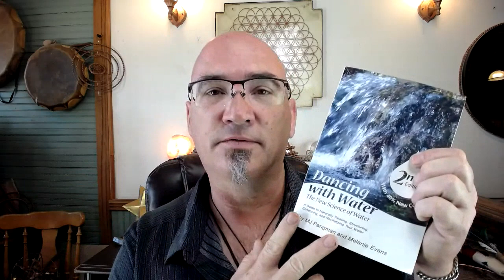50 Question Friday June 5, 2020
Welcome to our ongoing series of 50 Question Fridays, number six in the series, where Brian answers live questions regarding the tools and consciousness work.
To sign up for the live events, please go to Twistedsage.com and sign up for our Newsletter, where we will let you know when the next webinar is!
0:00 Intro
0:29 Is it beneficial to use multiple rings in one house, such as one on modem, one on fuse box, does it increase to add more? Is it more effective to add to the electrical transformer box?
2:52 Which piece is the best to keep in the car on a daily basis?
3:35 Which tool is best for dog and what if they don’t wear a collar all the time?
5:18 Heart Center Breathing
6:53 Can a Tensor ring alone structure water? I have been reading Dancing with Water book and there are so many things needed. If I don’t have access to all that, can I use a plastic bottle and a tensor ring?
9:12 I read on the website that the 1-inch Golden Fire Generator is best for personal use and the field isn’t as far reaching as the larger ones? Can you expand on this?
11:10 I’m really interested and hopeful about tensor rings as a possible mainstream water healing tool. This may take a while, but I think the first step would be more studies and research. Q too long, emailed you.
13:00 Do you have info about studies or access to research? I’m open to talking and helping apply for funding.
13:37 Is the Golden Fire Generator working for geopathic and electromagnetic lines too?
15:39 If someone lives across the road from a heavily sprayed conventional orchard, how might Twistedsage tools protect that someone?
18:05 Can you expand more on doing grid work using the Ascension Pyramids? How does this fit with existing ley lines?
22:48 Can the Quantum Grid connect or merge with the global love and gratitude grid. So, when people anchor light, it will have these new fields too? Will the global love and gratitude grid hold all the anchors?
26:05 You mentioned that the tools work best when we use intention, could you recommend a particular type of prayer to use with the tools?
29:03 Which of your tools protect from 5G, only the Golden Fire and not the Balance and Harmony?
30:54 What about only intention or light anchoring for 5G protection?
33:10 How can you tell if you have an entity attachment and which tools to clear and release?
37:15 So can the Ascension Pyramid hold a line at any distance, like a few thousand miles, as shown on the grid picture on the website?
38:51 Could some form of leg extensions be added to the ascension pyramids, in order to sit inside the pyramid?
39:15 I gave a Golden Fire Generator to my son in Texas. Does he and his family need to know any information for it to work completely?
39:57 When my husband returns to work, which tools should he have to protect from EMF?
41:10 Which generator would be best for my college granddaughter and her environment?
42:02 My tensor ring is a bit wonky, one ring is a bit elliptical and affects the whole symmetry, does it need to be remodeled to work properly?
43:29 May a bucket of water be transformed into a garlic bug spray using the Harmony Generator with intentions?
46:05 How do you see ghosts or another beings? With your eyes or extrasensory?
48:36 Do you see a gold tensor tool or Torus pendant coming in the future?
50:06 How likely is It that I can come and assist your shop work?